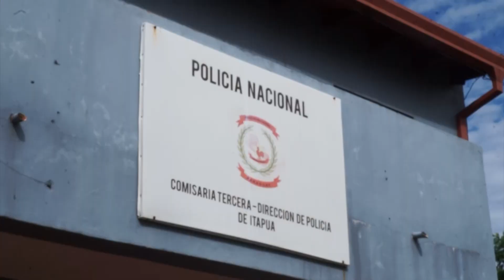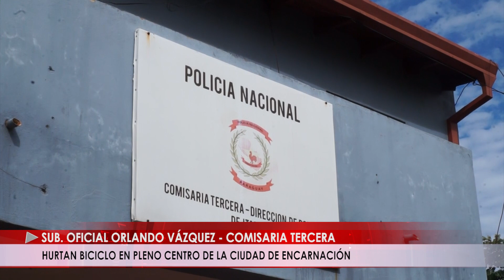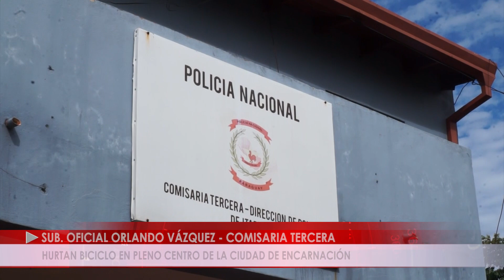HURTAN BICICLO EN PLENO CENTRO DE LA CIUDAD DE ENCARNACIÓN